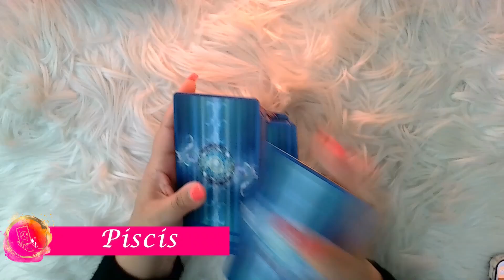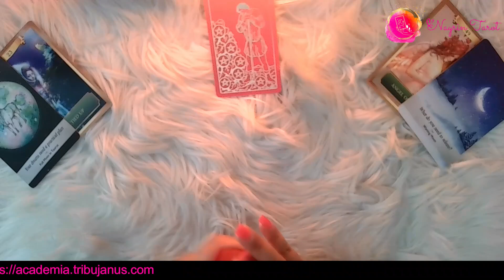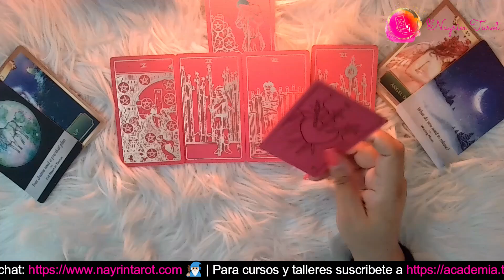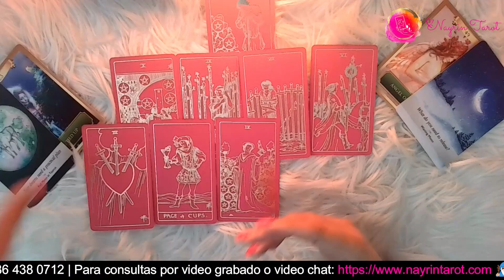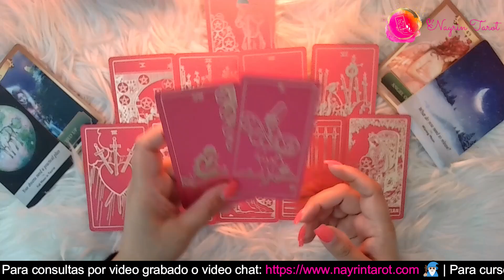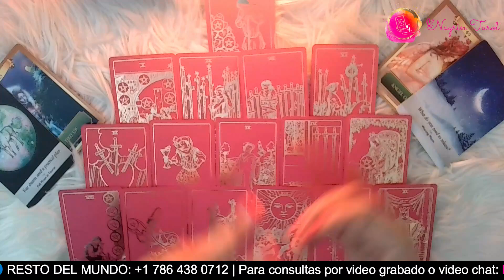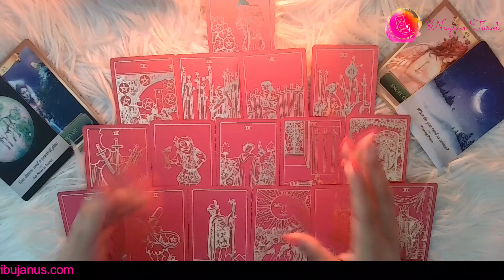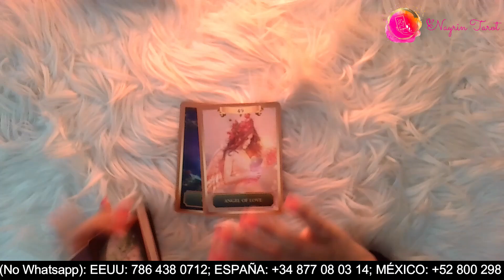💗 👂 PISCIS ♓️: ¡AMOR VERDADERO! ¡Tendrás el éxito que esperas! 😍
Si tienes tu Sol, Luna, Venus o Ascendente en Piscis, vamos a averiguar qué mensaje te trae la serie ESCUCHANDO AL CORAZÓN: ¿FALSO O VERDADERO? Cuando llegues aquí, has llegado porque tus guías te han traído, y hay un mensaje que quieres que escuches que te ayudará a entender tu situación.

🌟 ÚNETE A NUESTRO CLUB VIP DE EMPERATRICES Y EMPERADORES: Para obtener beneficios exclusivos para Lecturas extendidas, Acceso gratuito a talleres, cursos y clases, minilecturas personalizadas semanales, chat privado en Telegram

EXPIRA: MARZO 20, 2023.

TRIBUJANUS.com